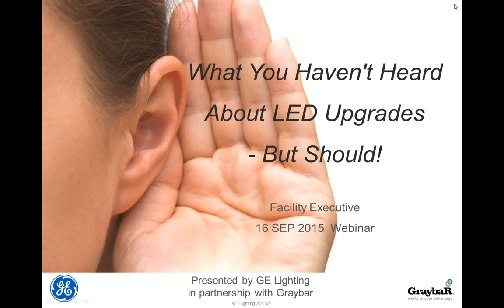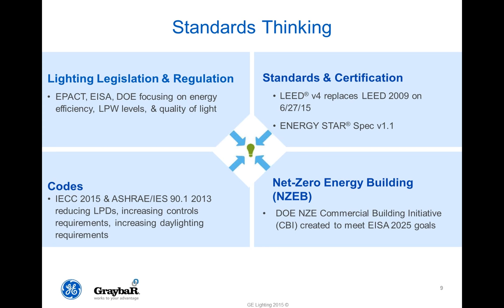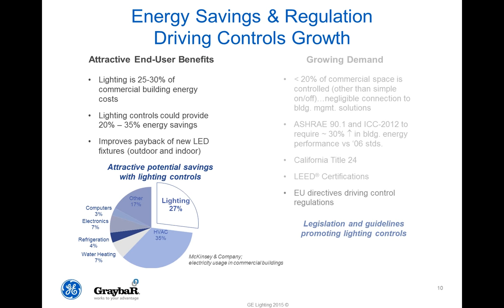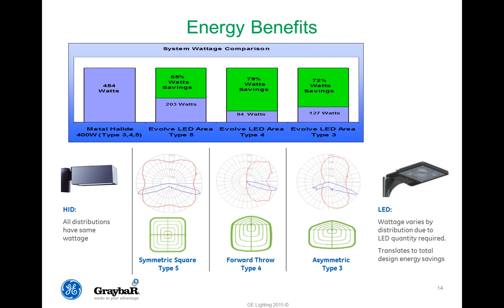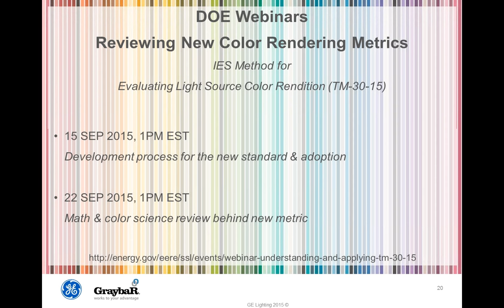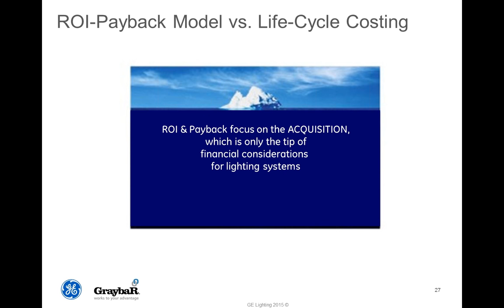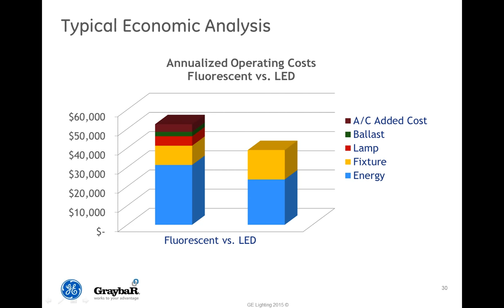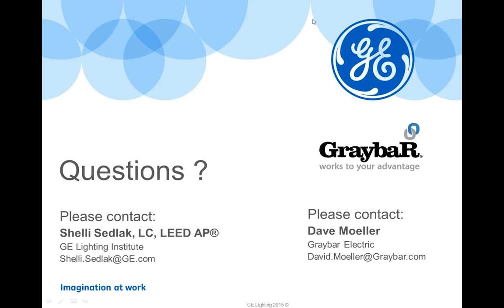Facility Executive Webinar: What You Haven't Heard About LED Upgrades - But Should!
When considering a lighting upgrade to LED, the brochure makes it all look so easy. The reality is there's a lot more to consider than you may realize. Join Graybar and special guest presenter Shelli Sedlak, Senior Lighting Specialist at the prestigious GE Nela Park Lighting Institute, for a lively discussion on important but often overlooked considerations regarding lighting upgrades. Shelli will take us through the basics of how our eyes use light and then quickly move to the difficult lighting questions facility managers face in their decision making.

Topics will include:

- How to choose between the multitude of LED solutions.
- What you need to know about CRI and color.
- When a redesign makes more sense than a simple retrofit.

You will leave with a lot of practical lighting knowledge to help you make the tough decisions you are facing NOW!